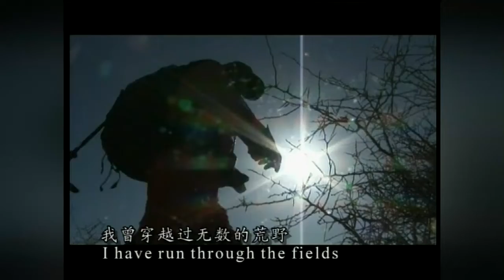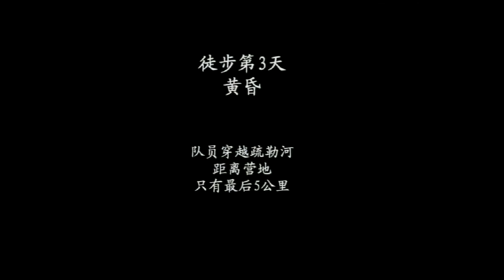The origin of “The Journey of Xuanzang” Gobi Business Challenge Race 玄奘之路国际商学院戈壁挑战赛起源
“The Journey of Xuanzang” Gobi Business Challenge Race
This is a 4 day, 112 kilometre team race between Asia and China’s top
business school's (apsotrophy) EMBA students. The leaders of China’s
business elite, as well as overseas Chinese entrepreneurs participate in
the race, which has grown into an institution and a badge of honour in
the Chinese – speaking business world. The race participants, known as
Gobi Alumni, become our loyal long-term partners and clients.
玄奘之路国际商学院戈壁挑战赛缘起于2006年中印友好年重点文化考察活动——玄奘之路。活动感召了来自中国社会工商界、学术界、新闻界的精英人士，组成联合考察队，上高原、下戈壁、翻天山、过雪岭，穿越荒无人烟的罗布泊，经过战乱之中的阿富汗，亲身考察和体验玄奘大师不平凡的人生旅途和心路历程，见证玄奘这样一位历史伟人如何缔造了惠及千秋的伟大功业。戈友们亲身体验了玄奘从坚持到超越的经典之旅。沿着著名的中国古代商道，用身心沐浴大漠戈壁的烈日风沙，用双脚触摸汉唐先祖的斑驳古迹，用心灵聆听玄奘大师超凡入圣的千古梵音，徒步穿越活动给所有的参与者带来了极大的心灵震撼。